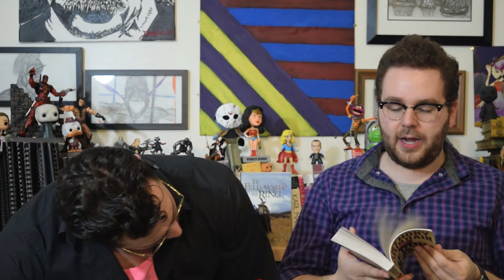The Monse Book Haul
Dalton decided to go behind Adrian's back and allow the fantastic Monse to mail him some books. Now.

Get to Know Us on Twitter:
Dalton Gentry - @TheDalton

Support our Supporters:
Claude Thompson
Curtis Thompson
Zoila Carrizales
Devin Lee
Ævar Rafn Halldórsson
Marie Berg
Amy Gofton
Silje Helgerud
PF
Peter Clark
Elizabeth Tyree
Patricia Greenway
Miriam Frei
Amanda Appel
Nhi Le
Samantha Knyvett
Austin K. Wohlwend
Erika Centeno
Angela Gray
Tim Stinson
Danielle Waggett
Monse Zarzosa
Stephanie Riedel
Jordie Leilani
Samantha Bledsoe
Josh Caporale
CharloReads
Yumi Yuiyama
James Freese
Jen Campbell
Noura Ghannam
Grace Donoghue
Missy Balthrop
Sophie Prewett
Jo Faisman
Sophie Tullett
Tansy Jean
Katie Kump
Taryn Lowery
Andrea Garcia
Colleen Miller
Alixandra Johnson
Aysha Taryam
Tanja Eisenberg
Amber Leahey
James Chatham
Alex Sandoni